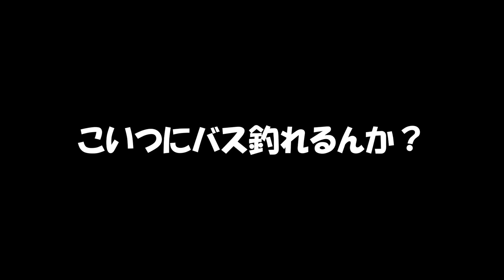みさきの勝ちか負けか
致します♪

（手作りです♪）

致します♪